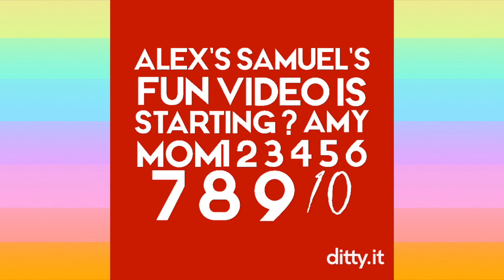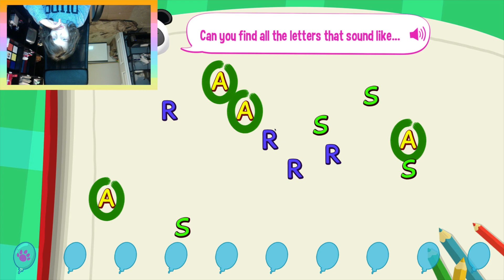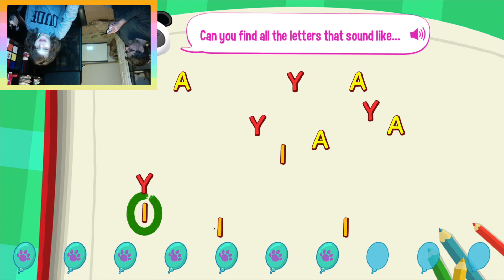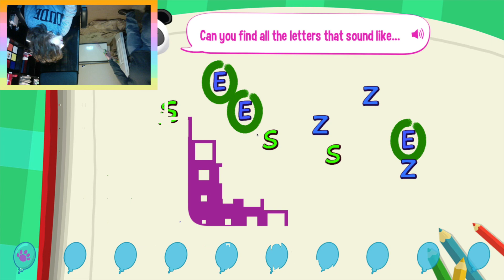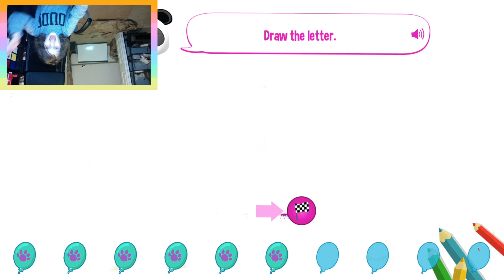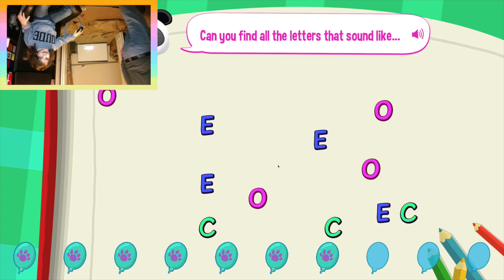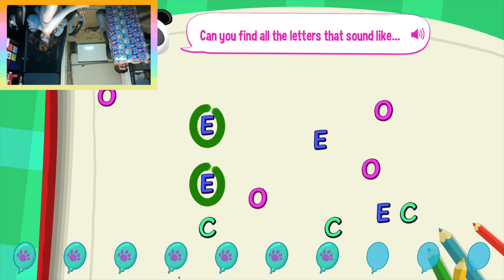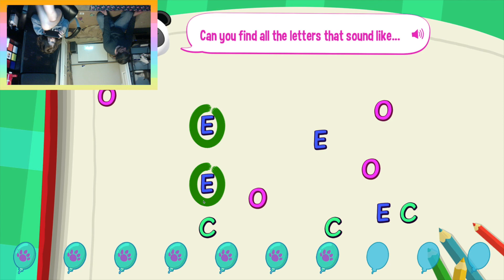(499) Lola's ABC Party Episode 1: This Will Be Censored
Alex plays some funky music. No. Wait. That was Lola. Lola wants to do her math train, but Alex changes his mind at the last minute, and makes her have an ABC party instead. So we get to see if a seven year old can draw an E, or otherwise circle vowels. Only vowels, because apparently he was not ready for consonants. - Recorded 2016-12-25